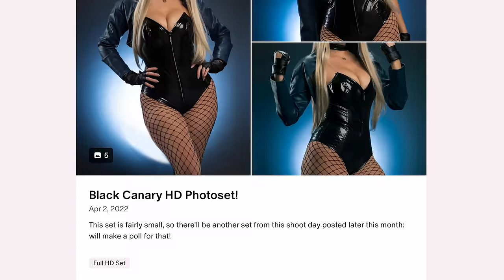The MINISTRY of UNGENTLEMANLY WARFARE Movie Review | + VLOG!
My review of the new film THE MINISTRY OF UNGENTLEMANLY WARFARE, plus my experience at a screening AND promo event for the film!
00:00 Intro
00:45 Screening + Event Vlog
02:18 Review